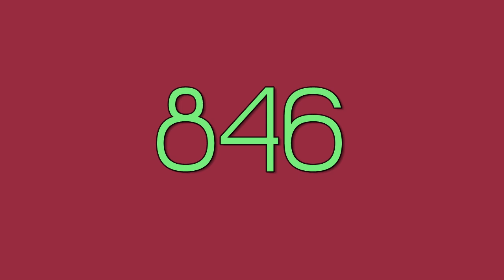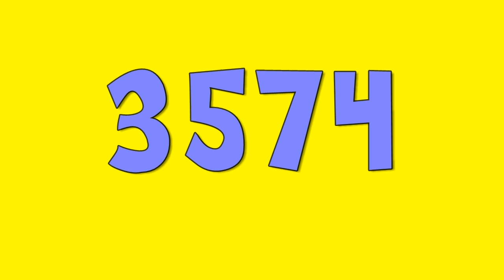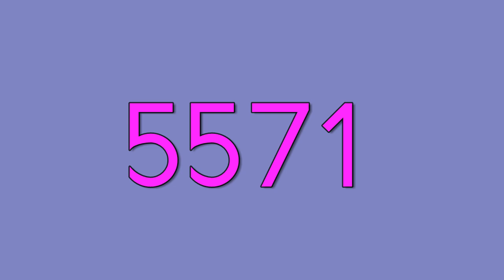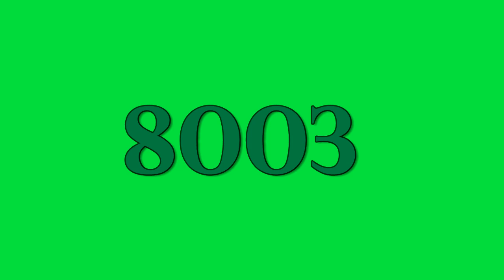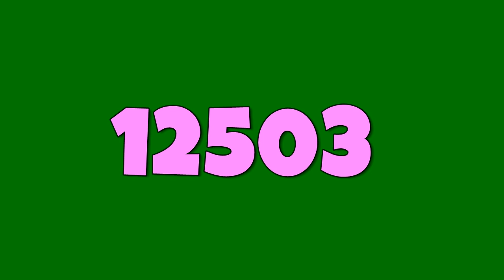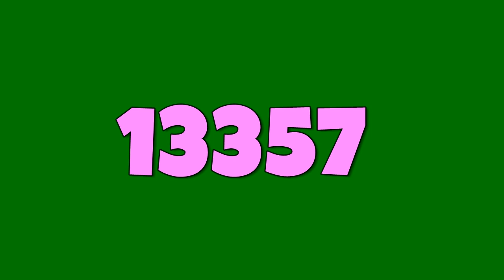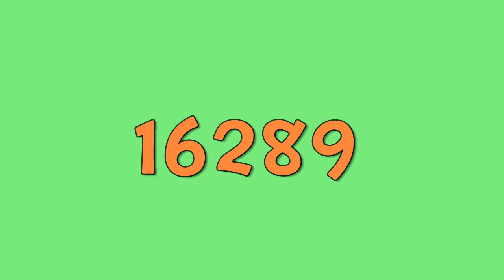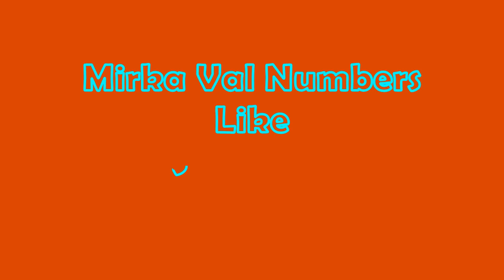Bright Numbers Marathon! 0 to 20000 🏃🎨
🎨 Welcome to the World of Colorful Numbers!
In this video, every number from 0 to 20,000 is brought to life with its own unique color 🌈🔢

🧠 Perfect for:
✔️ Relaxation & meditation
✔️ Visual learning & counting
✔️ Kids exploring numbers
✔️ Designers seeking inspiration
✔️ Anyone who loves color + math!

🚀 This isn’t just counting — it’s a vibrant journey through twenty thousand steps, each glowing in its own shade ✨
From the black zero to the brightest 20K, your screen will turn into a rainbow of digits!

Advanced
Berthowheel
Fearth
Neuo
Zapf Chancery
Perpetua
Impact
Behrens
Luckiest
Crayon kids
Doctor soos
Computer 7
Potloot
Clarendon